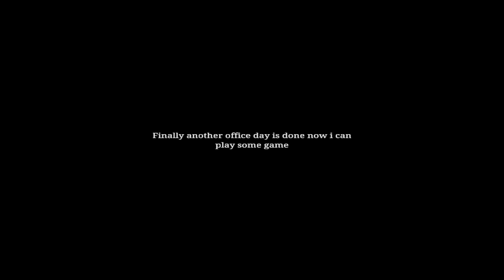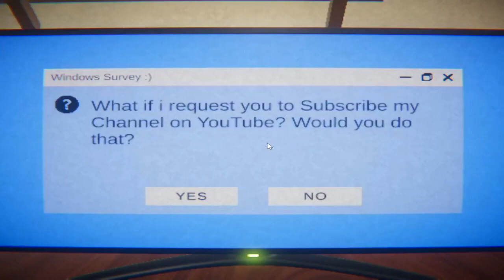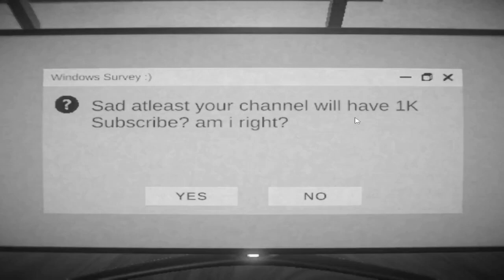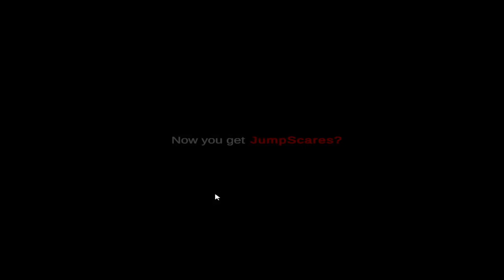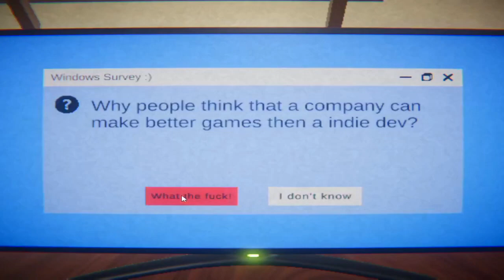I play as a Youtuber in this horror game | Last Night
This game was made by NISHAD, they also made games like Alone : Chapter 1 & 2 . Tell me what you guys think in the comment section about this video .